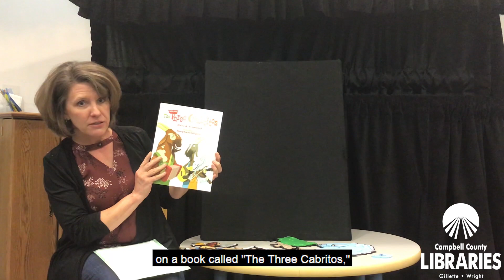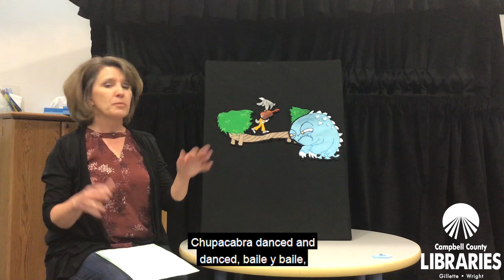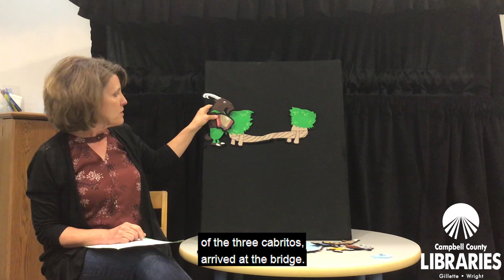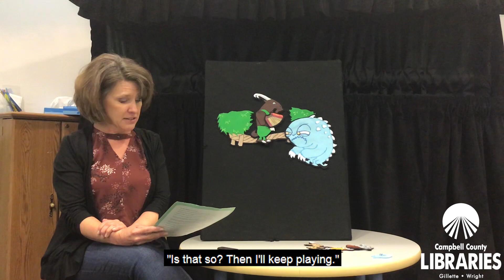Campbell County Public Library Storytime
Today's Campbell County Public Library Storytime features Miss Darcy sharing a an adaptation of "The Three Cabritos" by Eric Kimmel, with permission from the author. If you'd like to enjoy this book at home, place a hold on it at ccpls.org and pick it up using Curbside Pickup.